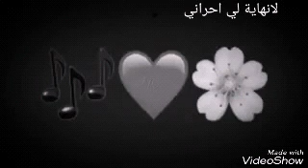تسجيل خروج لفترة تشاوو ✋💔